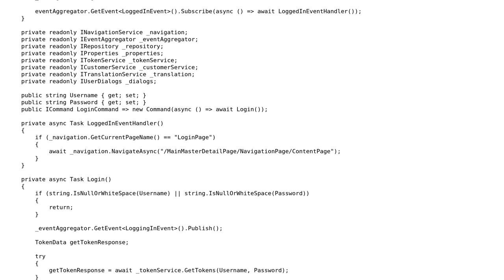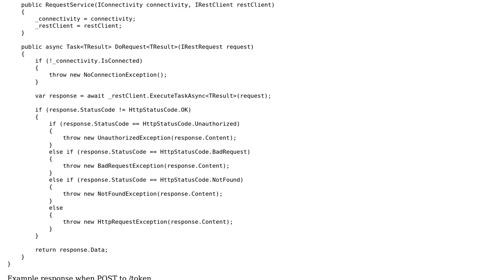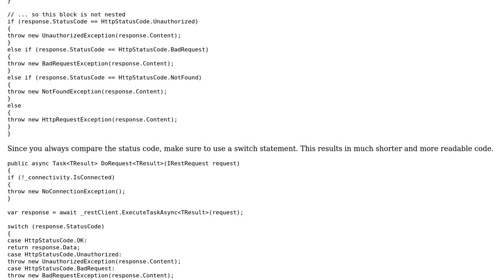Code Review: Login flow in app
With thanks & praise to God, and with thanks to the many people who have made this project possible! You are responsible for your own actions.